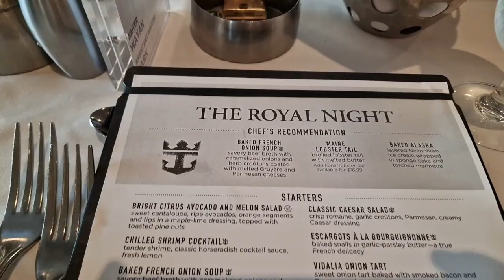A FUNTASTIC Sea Day on Symphony of the Seas - Laser Tag, Flight Musical, and more | EP 5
In February 2023, we embarked on a 7-night Eastern Caribbean voyage on the incredible Symphony of the Seas, with port stops at St Martin, St Thomas (USVI), and Coco Cay. This video highlights our exciting experiences on the sixth day of the cruise, which was a day at sea. We had a blast participating in various activities such as the exhilarating Laser Tag and zip line, breaking a sweat at the fitness center, being wowed by the incredible show Flight: Dare to Dream, and having a great time at the Game Show Battle of the Sexes. Join us as we relive the fun-filled moments from our unforgettable vacation on Symphony of the Seas.

0:00 Opening
0:42 Laser Tag Planet Z
1:35 Ziplining
2:00 Veteran's Tribute
2:57 Perfect Storm Slides
3:55 Fitness Center
4:19 Royal Night Dinner
5:09 Flight ... Dare To Dream
11:30 Battle of the Sexes